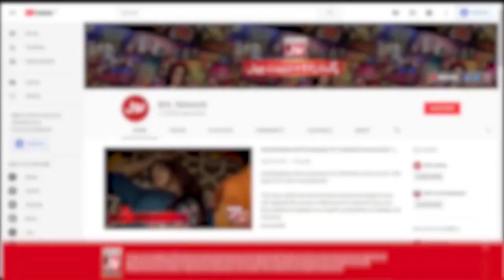Salma Zafar Beautiful Words | Faysal Quraishi | Ramazan Mein BOL | BOL Entertainment